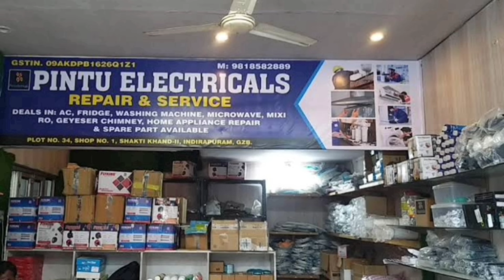main board MCB box connection || 4 way TPN box connection and wiring 🥲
main board MCB box connection || 4 way TPN box connection and wiring 🥲 pintuelectricals walcome my YouTube channel

Pintu Electricals